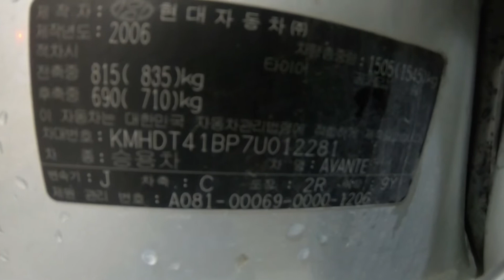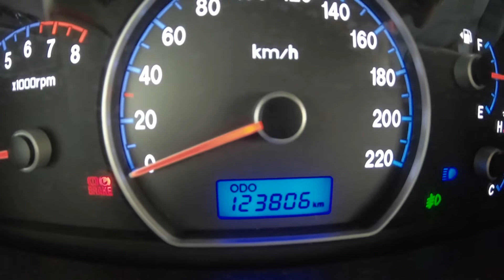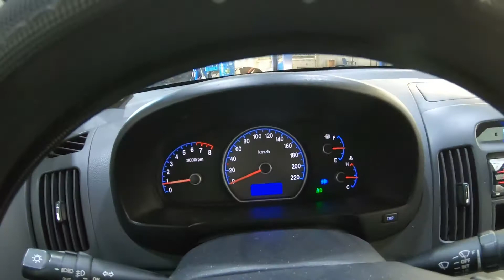012281 avante hd